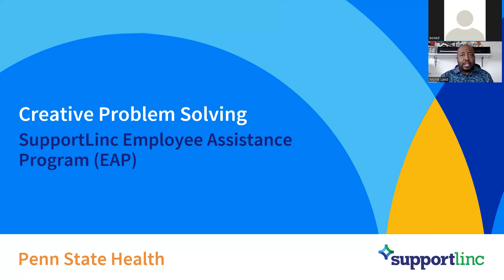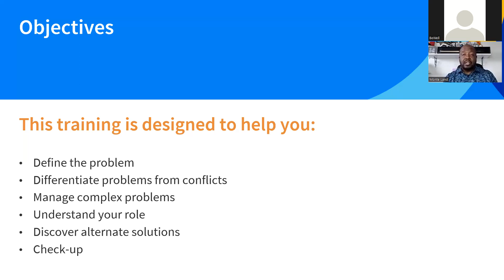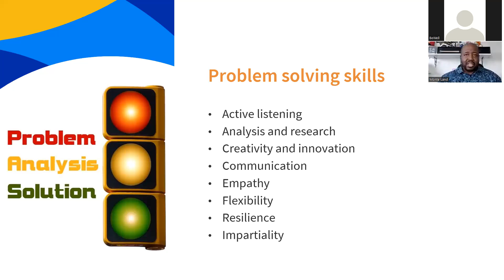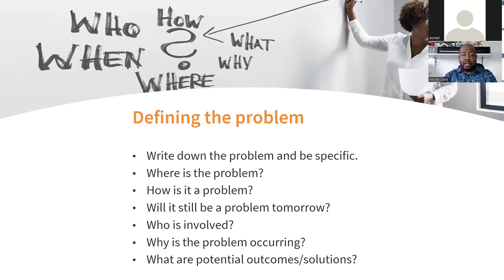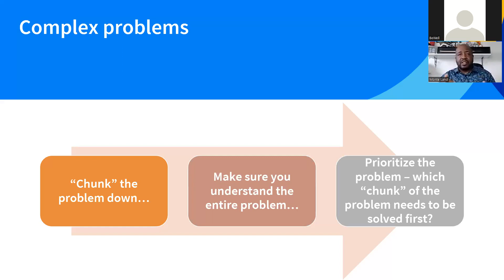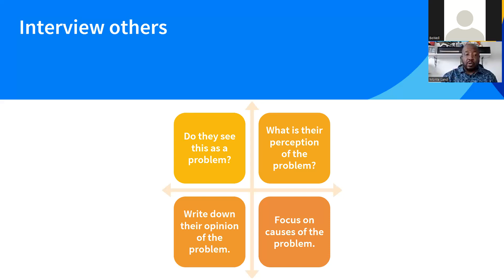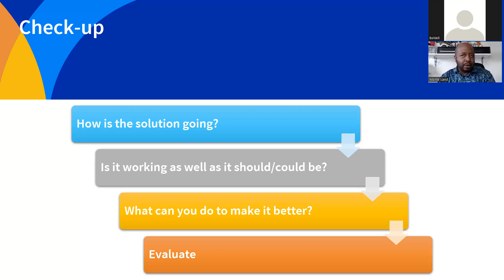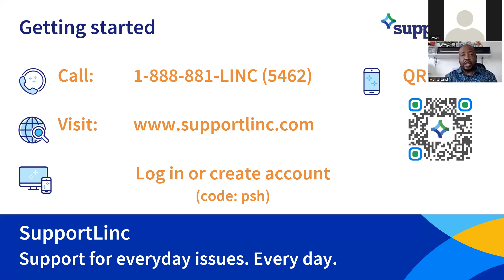Lunch & Learn: Creative Problem Solving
Every problem has a solution. In this program, we will explore some techniques to help us get to the solution sooner rather than later. This interactive class begins by asking for a list of problems that the attendees are currently working on, so they can see real life benefits.

BeWell Lunch & Learns supported by Penn State Health Human Resources and Penn State PRO Wellness.